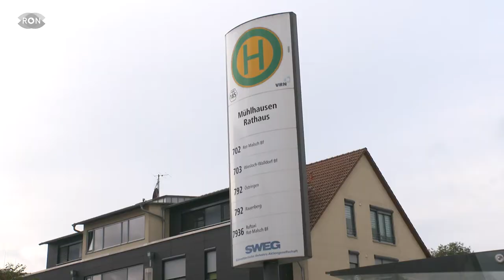ÖPNV-Strategie bis 2030 | RON TV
Bis 2030 sollen in Baden-Württemberg doppelt so viele Menschen mit den öffentlichen Verkehrsmitteln fahren wie 2010. Zu den Hauptverkehrszeiten soll man dann auf dem Land im Halbstundentakt und im Viertelstundentakt im Ballungsraum das Angebot nutzen können. Eine große Herausforderung, wenn man bedenkt, dass die öffentliche Verkehrsanbindung auf dem Land noch nicht optimal ist.